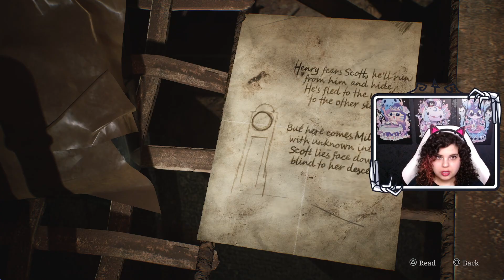Sarah plays Silent Hill 2 Remake | Episode 5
I'm a horror gamer from Kuwait who focuses on blind playthroughs! Have a game suggestion? I'm always looking for new and fun games.